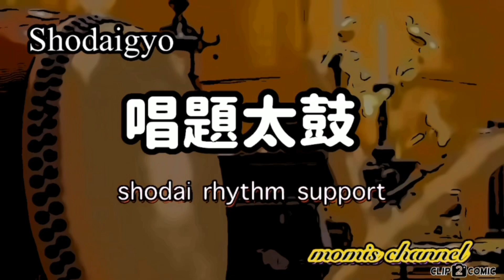唱題太鼓 基本編 約60分 Nan myo ho renge kyo recite rhythm support ( Intermediate )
唱題行は日蓮正宗の修行要諦であります。唱題行を努め励む為に和太鼓によるテンポを動画を約30分と約60分で作成しました。個人的な信行の為に作成したのですが、宜しければご活用ください。

テンポは特に決まりはないと思いますが、ご自分にあったテンポをご利用になってください。

ご注意
動画編集の技術的問題で音源と動画動作にズレがありますので、唱題は音源に合わして頂くと良いと思います。
音源と動画はこちらで編集したもので、実際のものとは異なります。

題目太鼓のテンポ

基本編　ややゆっくり　呼吸と発声に注意
中級編　ややはやく　　発音とテンポに注意
上級編　アップテンポ　中級より少し早い
大石寺編　はやい　　　総本山唱題行に近い

お題目の唱え方

第九世日有上人『御物語聴聞抄』（歴代法主全書①‐三四四）
　勤(つとめ)の時、目つかいにより貎(みよう)の持様(もちよう)、手の持様、ひざの組み様にても其の人の余念(よねん)を顕すと御沙汰(ごさた)候(そうろう)。況(いわん)んや外見これ有るべからず。余事余念無くして唱える処(ところ)の題目を事行(じぎよう)の妙法蓮華経と申す。即身成仏の当体と仰せられ給候。
    【意訳】勤行唱題のとき、目のやりどころや姿勢、手の合わせ方、正座のし方、そのすべてにその人の心根が映し出されるのです。髪を整えたり、清潔な、きちんとした身なりをしているかどうかも含め、落ち着いた姿勢で、心では余計なことは考えず、真剣に唱える唱題こそ末法の時に叶った成仏の題目となるのであり、そうした唱題をする人は、その身そのままで将来、即身成仏していくことができるのです。

第五十九世日亨上人『日蓮正宗綱要』（同書一三五）
　題目の唱え方は、身に油断・怠(おこた)り無きよう、意に余念(よねん)、雑念無きようにありたい。口より出す声は、早口であったり、粘り口であったりしてはならぬ。落ち着いて、しっかりと尻強に中音に唱えねばならぬ。唱ふる数には定まりがない。多くとも少なくとも、その人の都合であるが…身体中が歓喜で踊躍(ぞくぞく)するようにありたい。御本尊と吾等と一体不二になるまで励まねばならぬ。

第六十七世日顕上人（妙法七字拝仰下六〇）
　勤行の姿勢において、手を膝(ひざ)のあたりまで下げている人が時々いますが、きちんと胸の所で手を合わせる。手の指の方向は御本尊に向かっているのが一番いいと思います。そしてお題目を唱える時には「御本尊様が、そのまま、この胸中(きょうちゅう)に宿り給う」という気持ちをもって真剣に御題目を唱える事です。すると八識(はつしき)以下、特に六識(ろくしき)などで、過去からの業因(ごういん)（罪障）によって癖(くせ)になっている色々な妄念(もうねん)・雑念(ざつねん)が浄化されていきます。常に御本尊を拝して、その尊い清浄な御当体が、そのまま身中の肉団(にくだん)に存在する故に、お題目を唱えるところに、三世（過去・現在・未来）を貫く真の安楽が積まれます。

第六十七世日顕上人（大白法平成十一年九月一日号）
　とにかく南無妙法蓮華経と唱えることが大切なのです。これはノルマとして考えてストレスを生ずる必要はないのです。無理にでも、一時間とか二時間とか行なうというのではなく、ただ常に御題目を唱えることを忘れずに、特に大事な時にしっかり唱えてみる。そこに種々の問題に対処すべき我が命に不思議な力を生ずるのです。『明日、本当に大事な事がある』と思った時、三十分でもいいし、あるいは一時間でもいい、真剣に御本尊様に向かって御題目を唱える事です。必ずそこに一つの実証がでるのです。この功徳を持って、また他の人に伝えていくという事が、本当の折伏の姿であると思います。